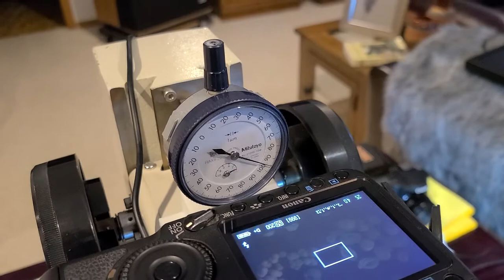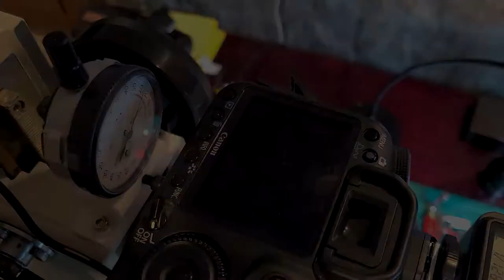Arduino 50D step test with remote flash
This is the last test. Everything appears to be functioning as it should.